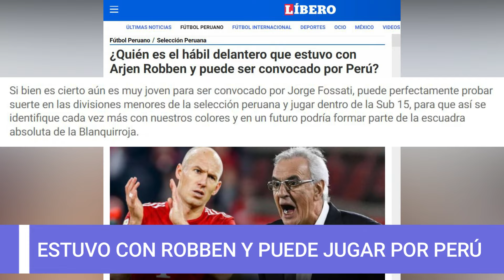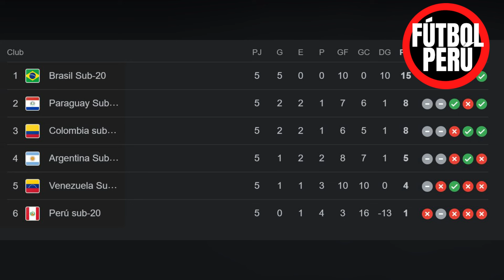DELANTERO QUE ESTUVO CON ROBBEN, CONVOCADO A LA SELECCION PERUANA? OLIVER SONNE BAJA EN PERÚ?